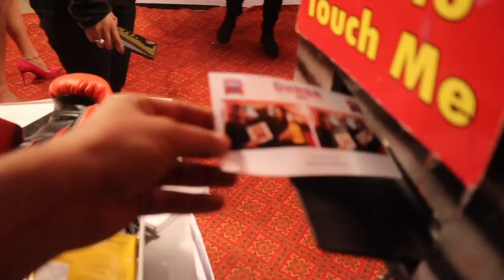Dhaba Estd 1986 Chandigarh, India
Annual Day Function Organiser in Chandigarh Chd Panchkula Mohali
Awards Function Organiser in Chandigarh Chd Panchkula Mohali Tricity
Corporate Show  Organiser in Chandigarh Chd Panchkula Mohali Tricity
Event Organisers in Chandigarh
Fashion Shows  Organiser in Chandigarh Chd Panchkula Mohali Tricity
Karoke  Organiser in Chandigarh Chd Panchkula Mohali Tricity
Laser Shows  Organiser in Chandigarh Chd Panchkula Mohali Tricity
Magical Shows  Organiser in Chandigarh Chd Panchkula Mohali Tricity
Music Shows  Organiser in Chandigarh Chd Panchkula Mohali Tricity
Road Shows  Organiser in Ludhiana Jalandhar Amritsar
Stage Shows  Organiser in Ludhiana Jalandhar Amritsar
Trade Show  Organiser in Ludhiana Jalandhar Amritsar
Exhibition Organiser in Ludhiana Jalandhar Amritsar
photoboothcorporativo Love is in the air.

funbox india dhabha sector 7 chd chandigarh

Photographers For Parties
Press Photographers
Hd Photographers
Photographers For Jewellery
Photographers For Corporate Party
Virtual Tour Photographers
E Commerce Photographers
Photographers For Documentaries